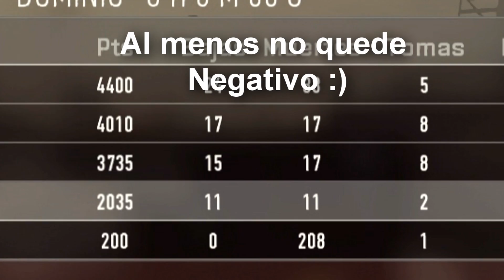Otro Dia la misma Mierda.... Call Of Duty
Un like siempre se agradece :)